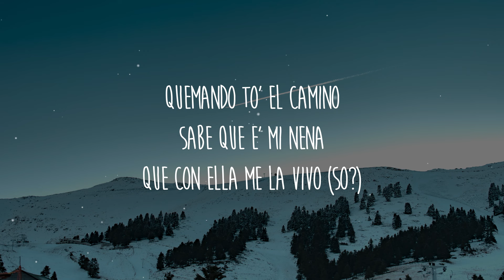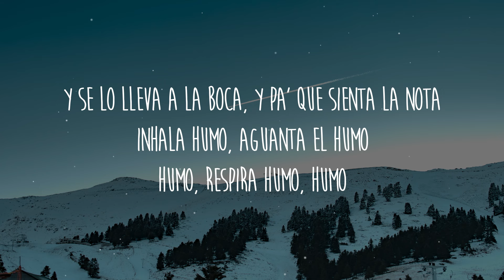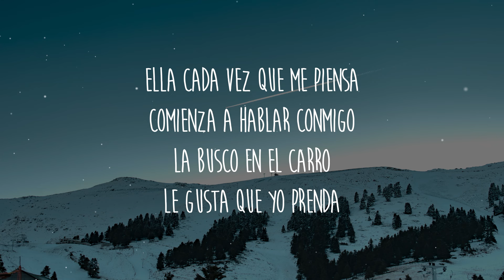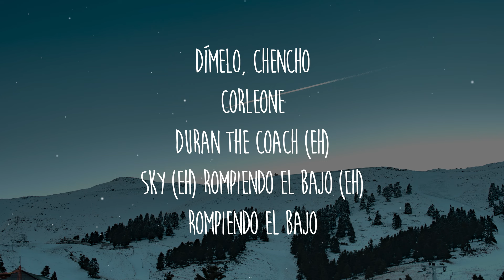Chencho Corleone, Peso Pluma - HUMO (Letra/Lyrics)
Letra/Lyrics: Chencho Corleone, Peso Pluma - HUMO

[Refrán: Peso Pluma & Chencho Corleone]
Ella cada vez que me piensa
Comienza a hablar conmigo
La busco en el carro
Le gusta que yo prenda
Quemando to' el camino
Sabe que e' mi nena
Que con ella me la vivo (So?)

[Coro: Chencho Corleone & Peso Pluma]
Y se lo lleva a la boca, y pa' que sienta la nota
Inhala humo, aguanta el humo
Humo, respira humo, humo
Humo
Humo, respira humo, humo (Sí)

[Verso 1: Chencho Corleone & Peso Pluma]
Como la última ve'
Que borramos cinta, de su' beso' embriagué
En adrenalina hasta la noción perder
Ella es un problema y no se puеde querer
Pеro tiene algo que envuelve también
Los dos sabemo' que esto no es pa' casarse
Pero sé que conmigo quiere quedarse (Quiere quedarse)
Lo hacemo' hasta tarde
Y e' que nosotros siempre estamo' pendiente'
Y el primero que invente, el otro está presente
Las vece' han sido tanta', y sigue vigente
Porque a mí me encanta cómo humedece

[Puente: Chencho Corleone]
Entre nosotro' no hay ley (Ley)
Nada específico, nada que nos obligue
No importa quién le tire, siempre a mí me elige
Recreo en mi mente cómo ella se la vive
Y siempre lo consigue

[Coro: Peso Pluma & Chencho Corleone]

[Verso 2: Chencho Corleone & Peso Pluma]
Sin planificarlo, esto se dio el día que me conoció
Alguien prendió y me lo pasó, inhalé el humo y me paseó
Y ella solita me pidió arrebatarse conmigo
Su mirada en mí fijó, la nota no la intimidó
Encima de mí se tiró, de besos no se limitó
En mi cama ella amaneció, más de una vez se humedeció
Al otro día ni le llamé, ni tampoco ella me llamó
Y ninguno de los dos se encojonó
[Puente: Peso Pluma & Chencho Corleone]
Entre nosotro' no hay ley

Va chingando to' el camino
Que con ella me la vivo

[Outro: Chencho Corleone & Peso Pluma]
(Ey, okay)
La Doble P
Peso Pluma
La Doble P, La Doble C, C
Dímelo, Chencho
Corleone
Duran The Coach (Eh)
Sky (Eh) Rompiendo el Bajo (Eh)